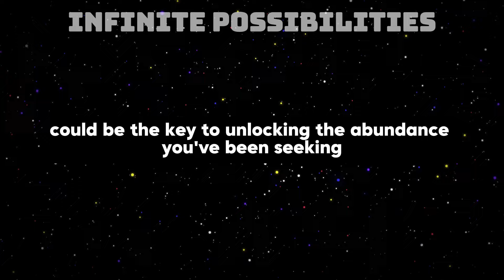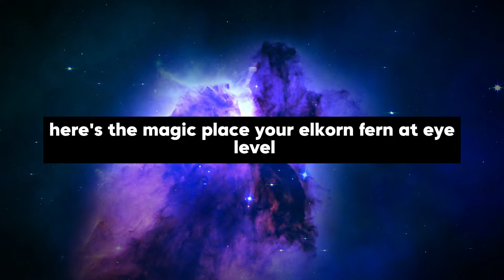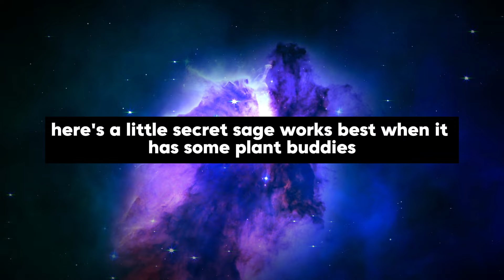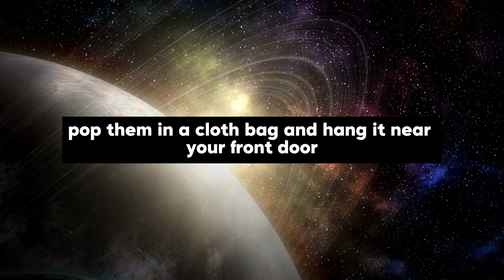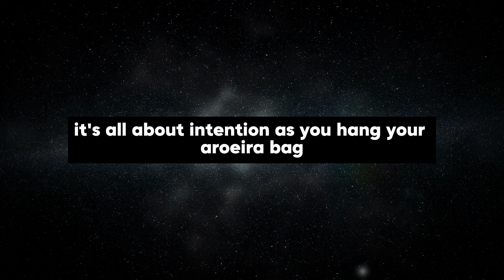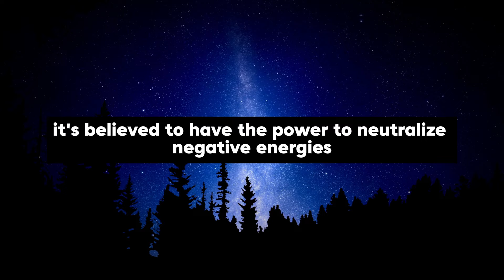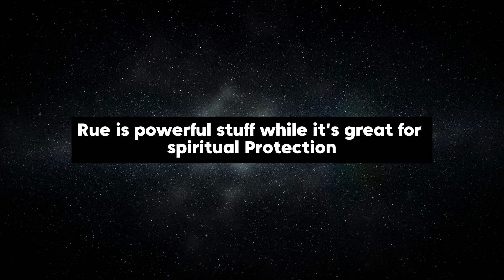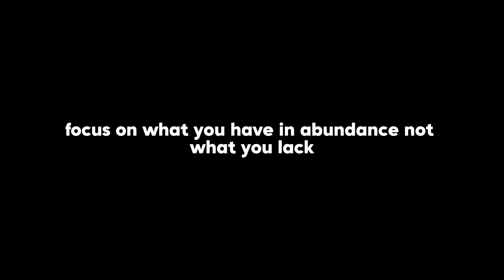5 PLANTS THAT REMOVE ENVY, EVIL SPIRITS AND NEGATIVE ENERGIES - Bob Proctor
In this video, we explore the Law of Attraction and how you can use it to manifest your desires and achieve your goals.